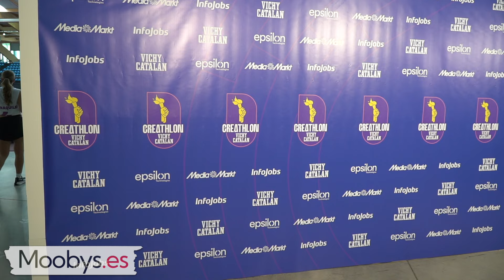CREATHLON : Hablamos con Lucía de la Puerta Carla Flila, Spursito y más ¿Qué es CREAR?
Hablamos con los invitados a la Creathlón en Madrid. Entre los asistentes hemos podido hablar  Lucía de la Puerta Carla Flila, Spursito, entre otros.

con el código MOOBYS tendrás unos calcetines de regalo.

. Twitter News:   / moobysnews